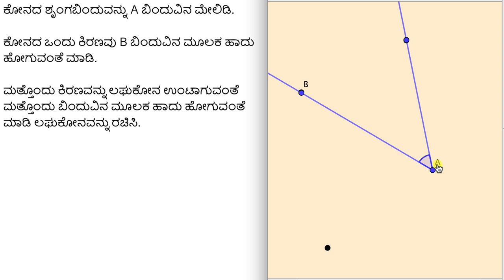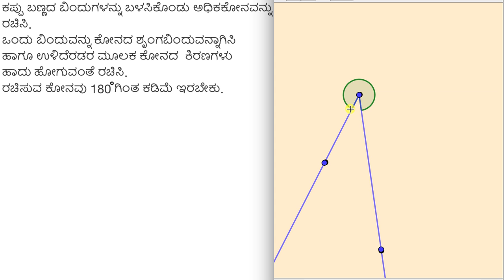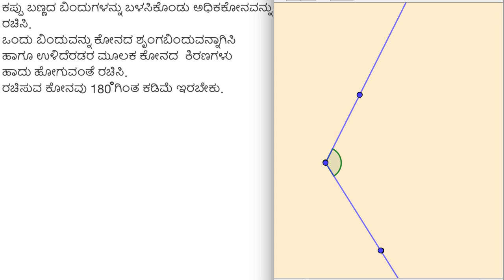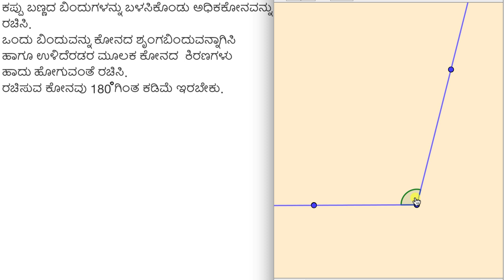ಲಘುಕೋನ, ಲಂಬಕೋನ& ಅಧಿಕ ಕೋನ ರಚಿಸುವುದು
Original Title : Drawing acute, right and obtuse angles